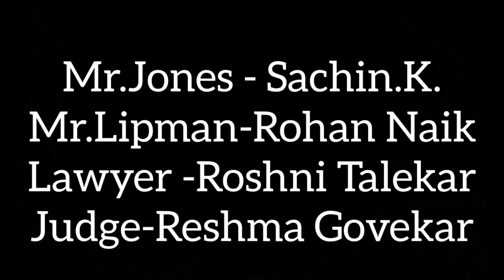Business Law - Case studies - jones vs Lipman 1962